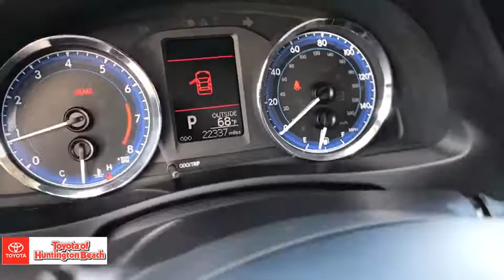2018 Toyota Corolla Westminster, Costa Mesa, Garden Grove, Long Beach, Huntington Beach, CA 00286929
Super White Used 2018 Toyota Corolla available in Huntington Beach, California at Toyota of Huntington Beach. Servicing the Costa Mesa, Garden Grove, Long Beach, Huntington Beach, CA area.

ONLY 1 PREVIOUS OWNER WITH LOW MILES. VERY CLEAN AND DRIVES LIKE A DREAM. AWSOME GAS MILEAGE. LOADED LE PACKAGE. SAVE THOUSANDS BUYING PRE OWNED VS NEW. Good tires and brakes. Engine and transmission run smooth. Damage free. Immaculate inside and out. FREE CARFAX! We have great interest rate and financing for ALL credit situations.Recent Arrival! 28/36 City/Highway MPGAwards:* 2018 KBB.com 10 Most Awarded Brands * 2018 KBB.com Best Resale Value AwardsWHY BUY at the BEACH? Our customers are our most valuable asset. If you are already a customer, welcome back. If you are new to Toyota of Huntington Beach, we would like to convince you to join the ranks of satisfied Toyota of Huntington Beach customers. Financing for all situations. Great rates available. GREAT rates for good credit. Financing for ALL credit situations. BK ok. Low score OK. (See dealer for details.) Se Hablamos Espanol. Marticular OK.